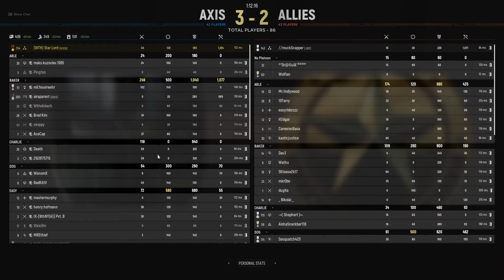02.High Command-Hill 400-Commander-24.12.2020